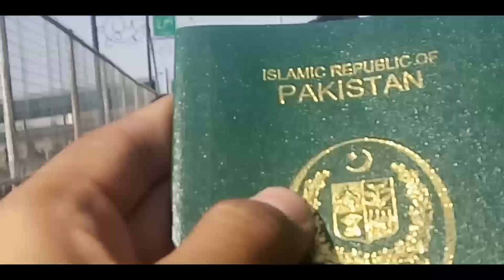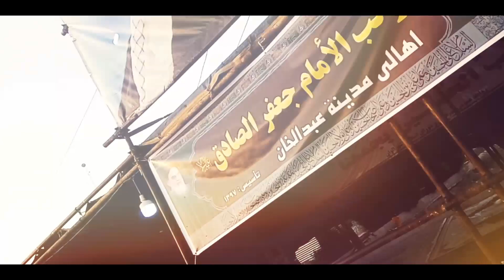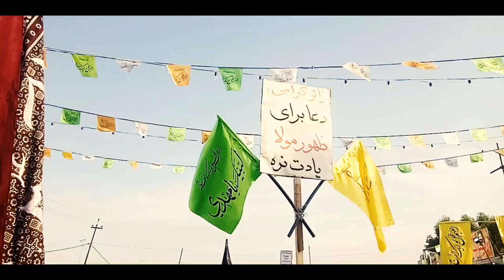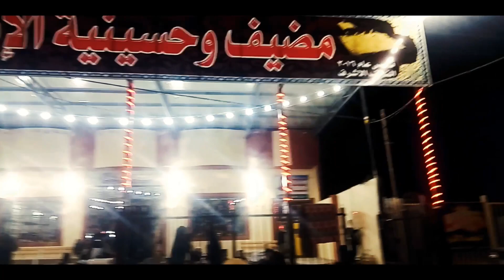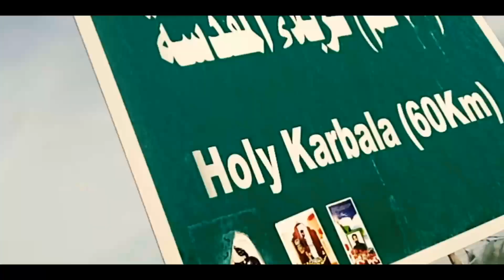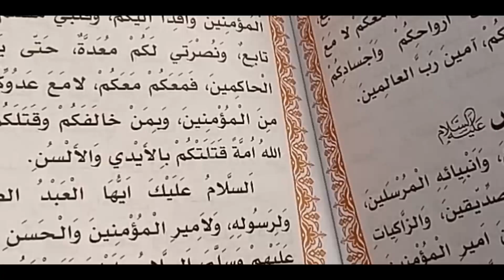Safar E Karbala VLOG - Arbaeen Karbala Vlog | Chehlum In Karbala 2019 | FAHIM RAZA JD ARBAEEN VLOG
vlog NAJAF TO KARBALA WALK SAFAR E KARBALA AND THE ARBAEEN 2019 AND CHELUM IN KARBALA 2019 EVERY THING IS SAME
 The Road to Arbaeen follows the journey of the world's largest annual pilgrimage to Karbala, Iraq. IRFAN JUNEJO, MOORO, MOOROO
The Arbaeen Pilgrimage marks the end of a 40-day mourning period following Ashura, the religious ritual that commemorates the death of the Prophet Mohammad's grandson Imam Hussain. Imam Hussain became a martyr during the Battle of Karbala [680CE] where he fought against the Yazid armies.
Arbaeen is the largest number of people fed for free and largest group of volunteers serving a single event in the world. Up to 25 million pilgrims take the 75km journey from Najaf to Imam Hussain's shrine in Karbala, while some walk 700km from Basra in Southern Iraq.
Arbaeen has been banned many times, including by Saddam Hussein who believed the walk of peace would be weaponised and pilgrims would revolt against his dictatorship. Arbaeen remains set against the tense backdrop of the Iraqi geopolitical scene and is a target for numerous terrorist attacks. In 2018 alone, Iraqi intelligence foiled over 300 Daesh related attacks.
Arbaeen offers a positive narrative of resilience, solidarity, and faith. Surprisingly, Arbaeen remains almost unknown to the world, and there continues to be widespread criticism of the media blackout surrounding it.